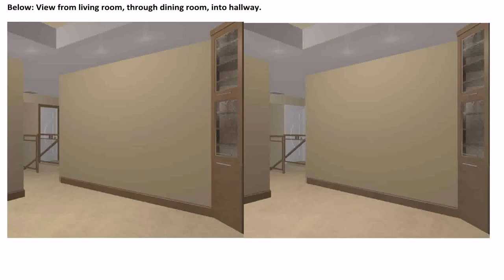Interior Design With Wood Trim